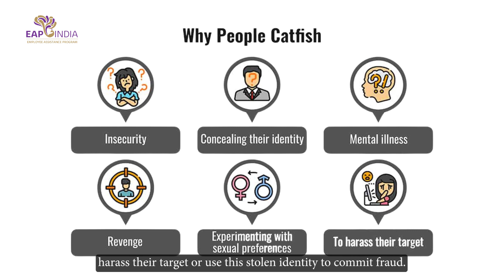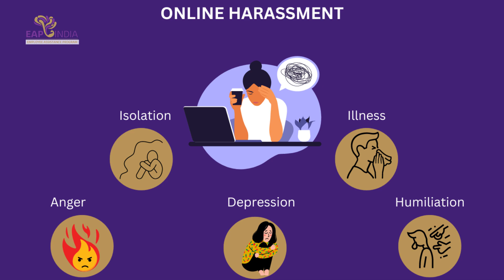Safeguarding Mental Health: Tackling Online Harassment At Work | Bee Mahimkar | EAP-India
Online Harassment is a serious & potentially life-threatening issue with real repercussions for the victims and their personal and private lives.

When our sense of emotional safety in the world is compromised, so is our psychological health.

HR Managers can ensure that employees are well supported in the workplace to deal with online harassment. They can provide counselling support and organizational systems to stop harassment by colleagues.

ABOUT BEE MAHIMKAR

Bee is a seasoned Mental Health Professional, Dual Diagnosis Specialist, and NLP Trainer with twenty years of experience in Employee Assistance Programs.

Skilled in aiding individuals and groups during organizational changes and life transitions, she focuses on helping people maximize their potential in work and life.

Her background in management offers insights into both governmental and private sectors. For self-care, Bee practices yoga, meditation, dancing, and enjoys family time with her husband and son.

ABOUT EAP-INDIA

EAP-India is a trail-blazing EAP provider with a vision of operating throughout India, working closely and strategically with businesses to nurture and enhance the emotional and psychological well-being of employees.

Scientific evidence has time and again illustrated that businesses that support the positive emotional and physical well-being of employees lead to greater productivity and work satisfaction.

Our professional services offer you and your organisation evidence-based robust strategies and interventions for personal and workplace issues around wellness, health and safety.